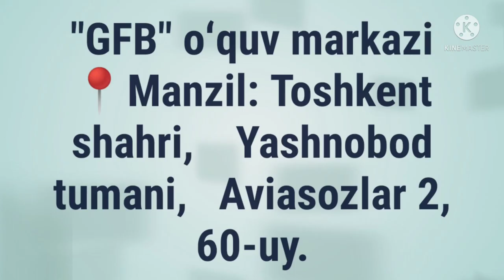✅ MABDAUL QIROAT 2-kitob, 17-dars TAVFIQ MAKTABGA BORYAPTI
✅ MABDAUL QIROAT 2-kitob,   17-dars

✅ توفيق ذاهب إلى المدرسة

✅ TAVFIQ MAKTABGA BORYAPTI